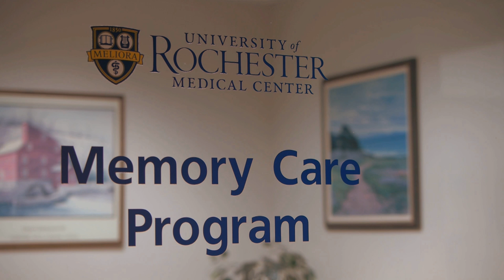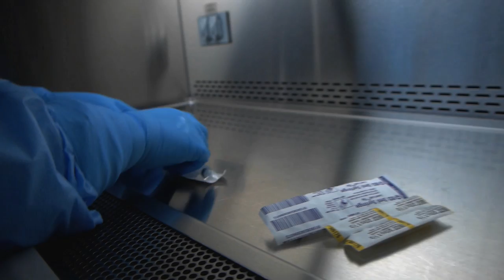Memory Care Program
The University of Rochester Medical Center has opened the doors on a unique, innovative, and multidisciplinary memory care clinic that provides comprehensive evaluation, care, and support for people and families coping with Alzheimer's disease and other causes of progressive memory loss.